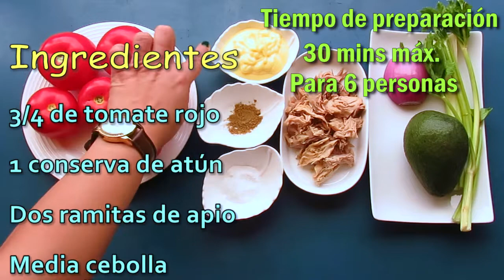Tomates rellenos con atún y palta | Mi estilo | Cocinando con Marilin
Buenos días, tardes o noches amigos, en este vídeo les enseñaré como preparar tomates rellenos al estilo del canal, si les gustan los vídeos no olviden compartir, darle like y suscribirse para más ricos platillos, gracias y saludos!